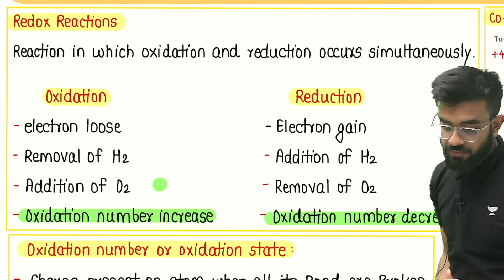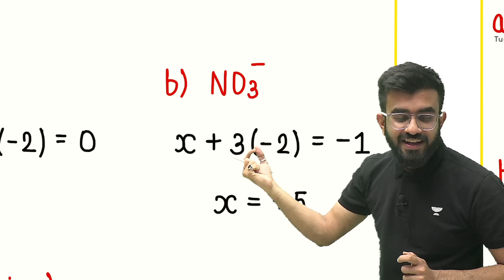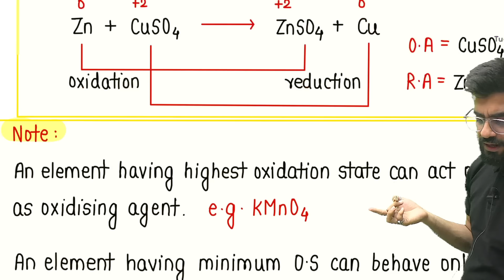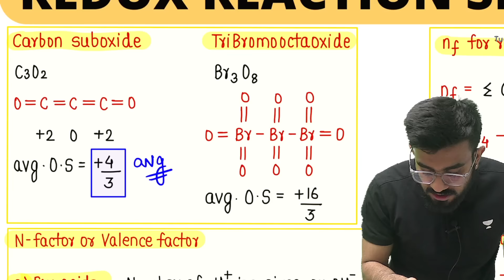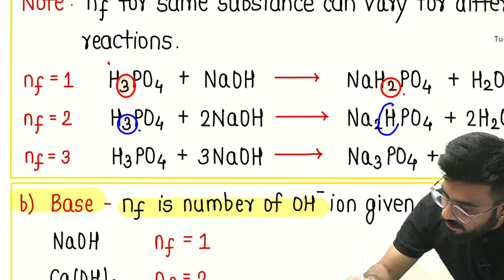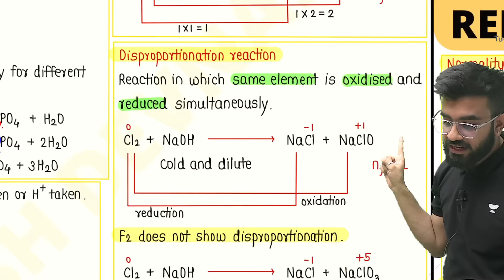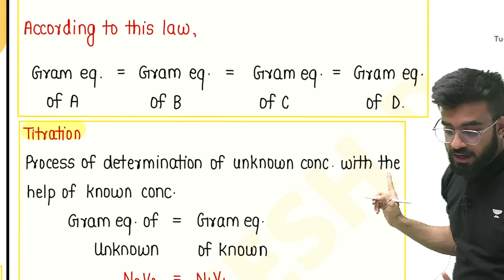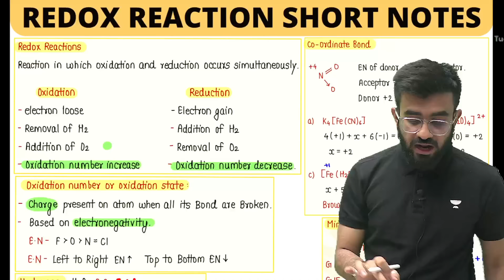Phoenix 2.0: Chemistry Most Important Video for NEET 2025 | Unacademy NEET Toppers